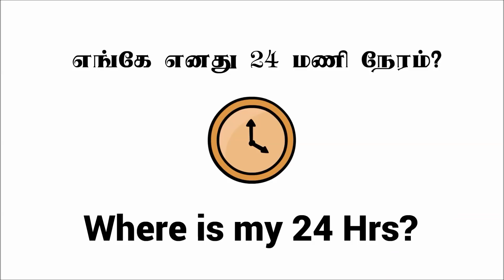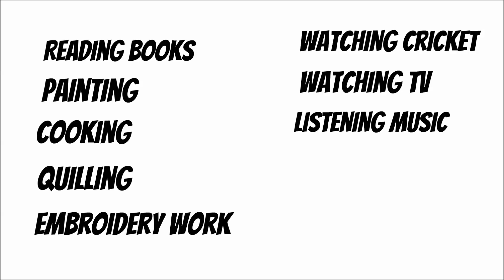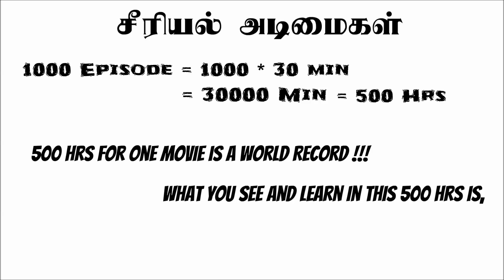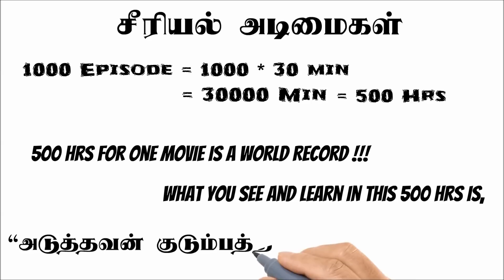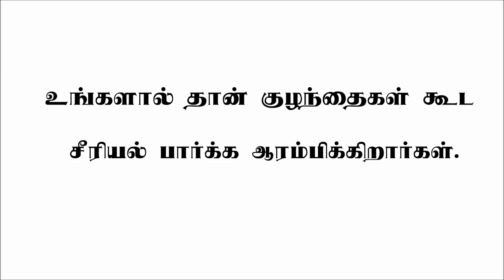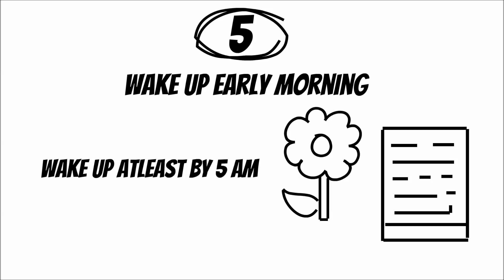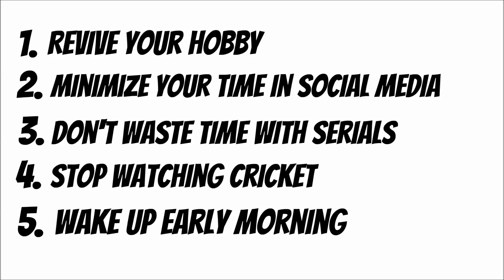எங்கே எனது 24 மணி நேரம்? | Where is my 24 Hrs? | Time Management Tips in Tamil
We got too busy that we miss even basic things in life. We are too busy in social media, watching all programs in TV and not finding time to do anything else. We always feel, the life is hectic, bust and stressed.

Let me share few tips to manage your time and find time to do what you like to do.